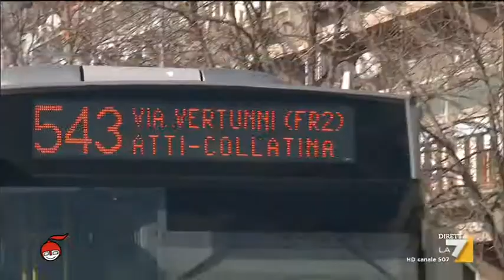Case popolari a Roma, affitti mai pagati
7 milioni di euro di affitti non pagati all'Ater di Roma. Nella lista ci sono associazioni, sindacati e partiti. Il servizio di Alice Cristiano